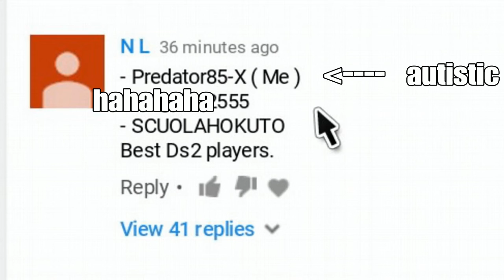Scuolahokuto italian pvp with a meat ball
This isnt even pvp its just who has the best spamy autistic lv800 build and everytime im winning he heals